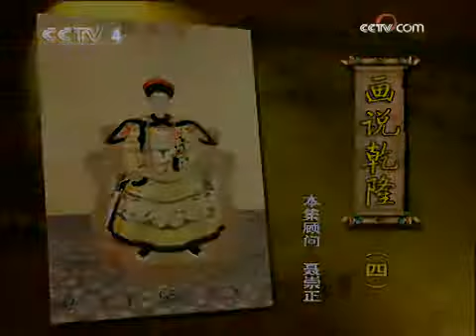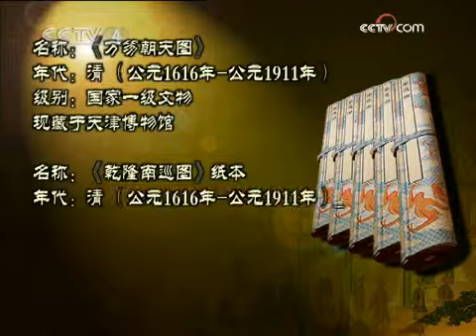国宝档案 画说乾隆（四）